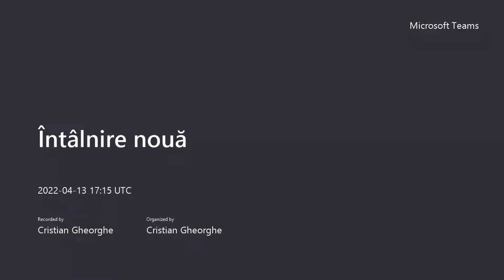Cum lansezi o colectie de NFT-uri pe Elrond - Vanesa Raluca (Ebrotaci) #6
Aplicații design (ușor de folosit) :
PotiPoti
Pixelable
PixelArtPro
Iartbook
Concepts
Assembly
Shapr 3d
Canva
Ilustrator
Photoshop